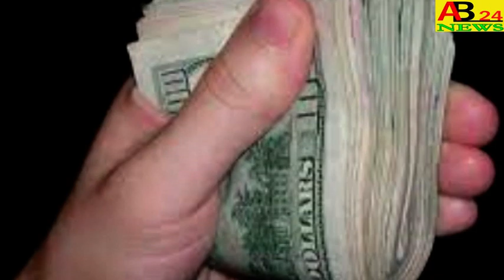।।নওদা মাঠে জোর কদমে চলছে।।পাট নিড়ানোর কাজ।।বাগাছাড়া মাঠ।। AB24NEWS#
JUTE WEEDING IS IN FULL SWING IN NOWDA FIELD ।।নওদা মাঠে জোর কদমে চলছে।।পাট নিড়ানোর কাজ।।বাগাছাড়া মাঠ।।